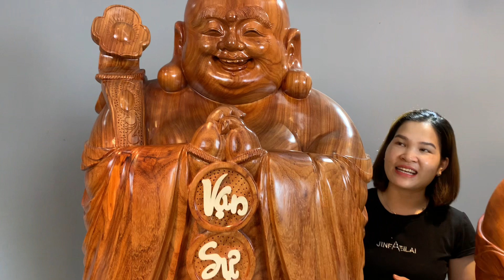Báo giá nhanh 3 tác phẩm Chúc Phúc gõi hương và cẩm |Đồ gỗ Phạm Kính